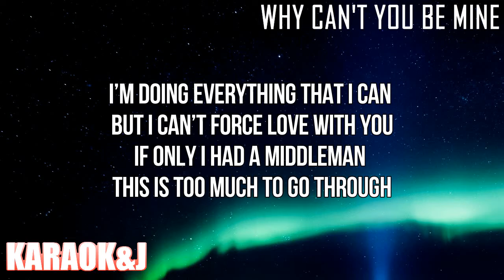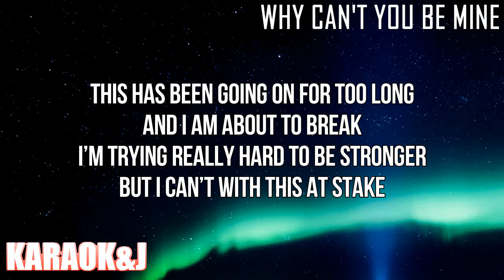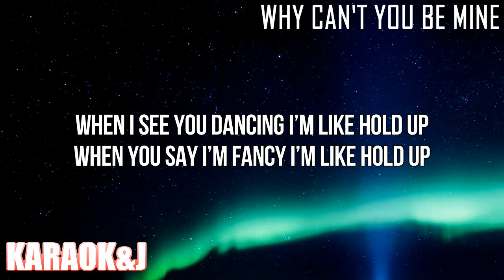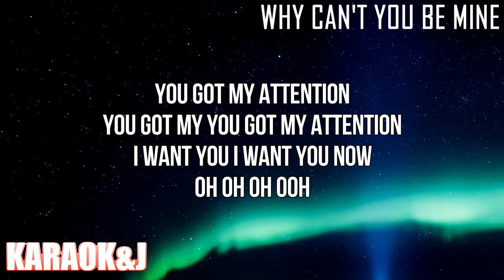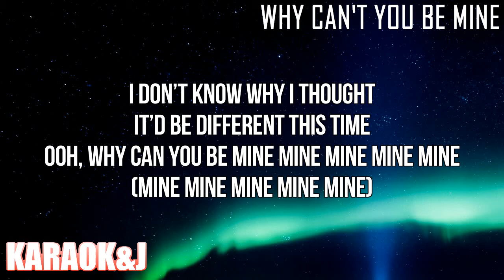Why Can't You Be Mine - CAROLINE (Instrumental Karaoke) [KARAOK&J]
CAROLINE - Why Can't You Be Mine (Karaoke Version)

Watch the Karaoke Video of the song "Why Can't You Be Mine" by "CAROLINE" made by KARAOK&J.